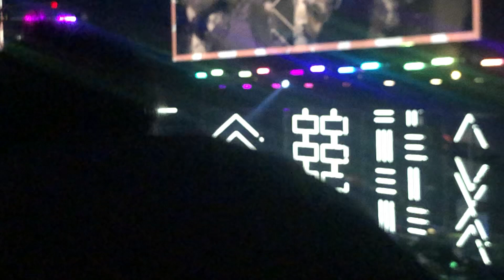Billy Strings - "Away From the Mire" Extended Version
John Paul Jones Arena - Charlottesville, VA - 02/21/2023